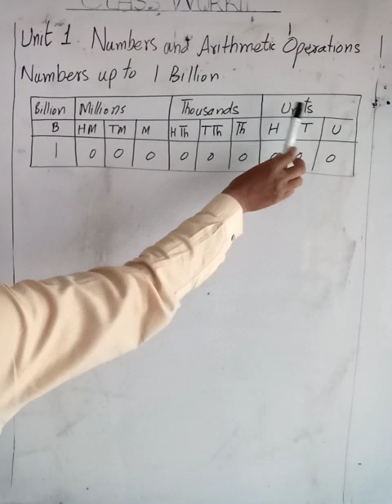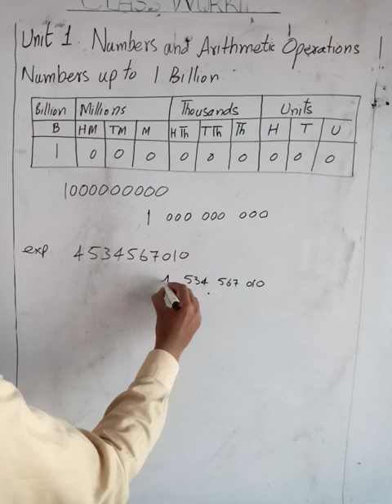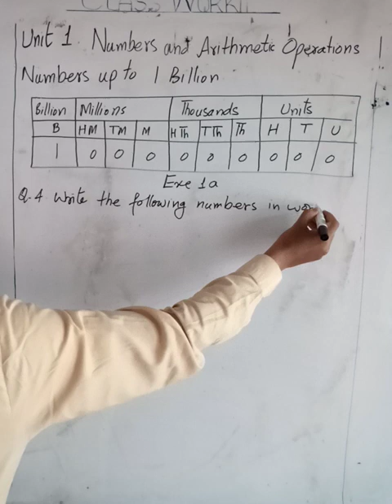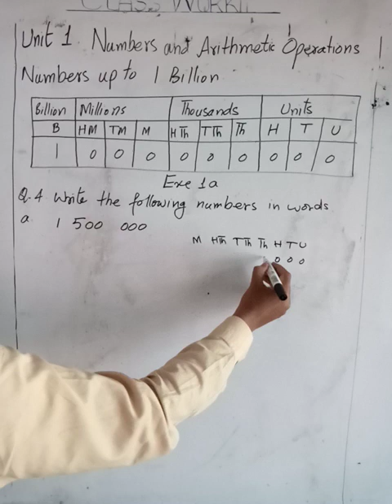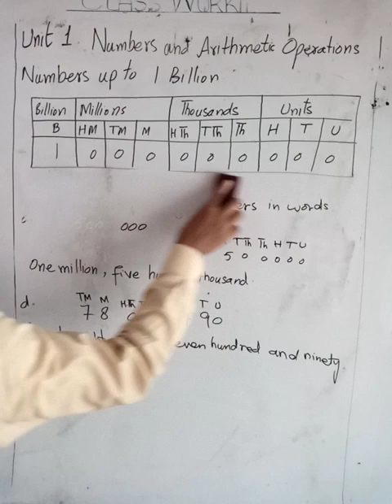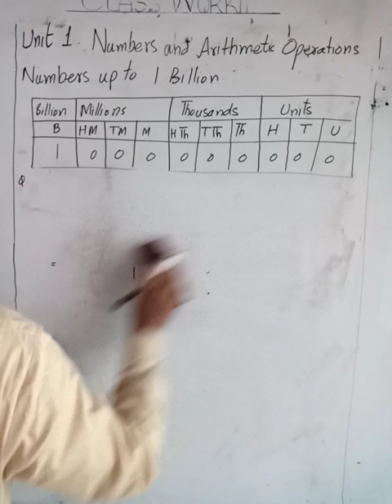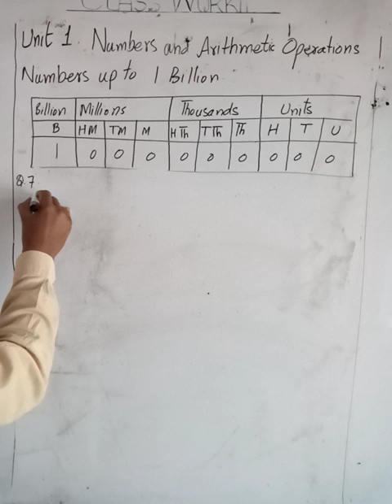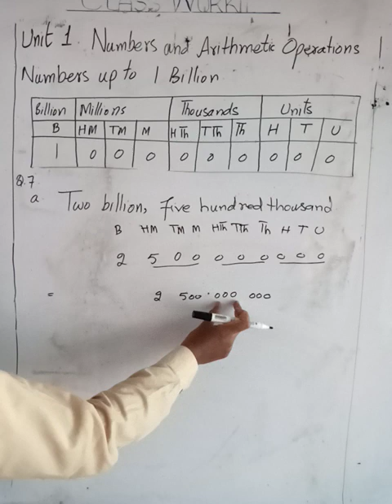5th math lecture1